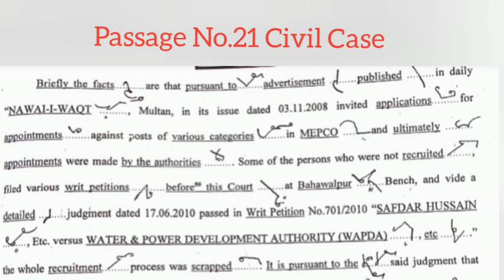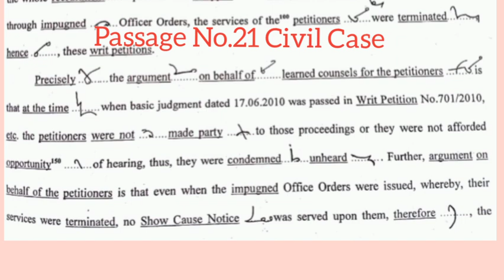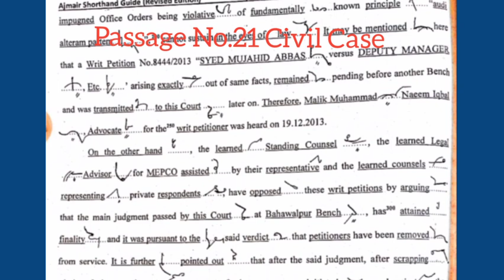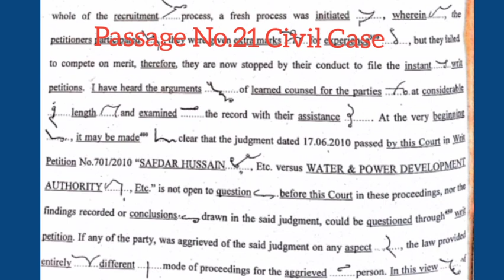#264..Ajmair Book Dictation Passage No.21 Civil case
Ajmair Book Passage No.21 Civil case dictation recorded by Shahid Ramzan Stenographer Sessions Court Mianchannu

Professional Stenographer Academy Mianchannu